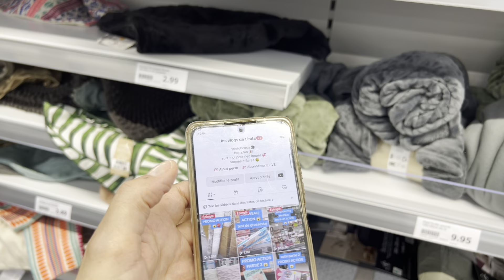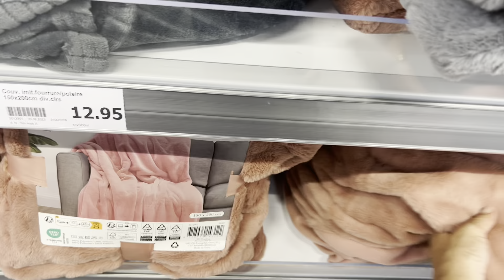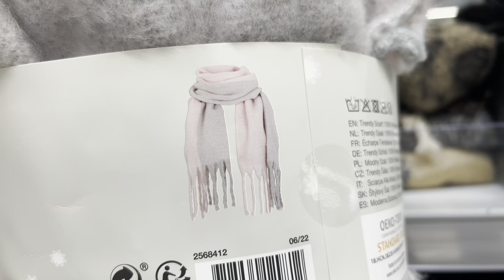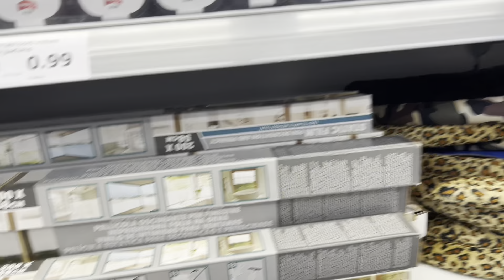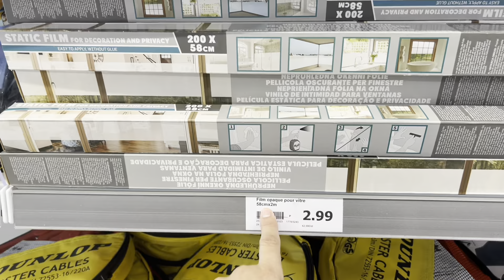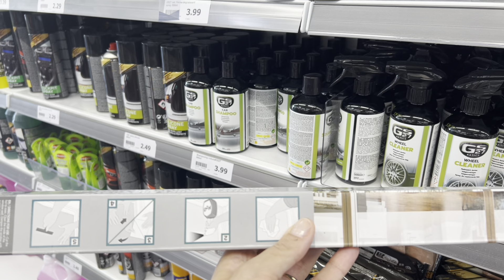ARRIVAGE ACTION 😍👍 08-09-23